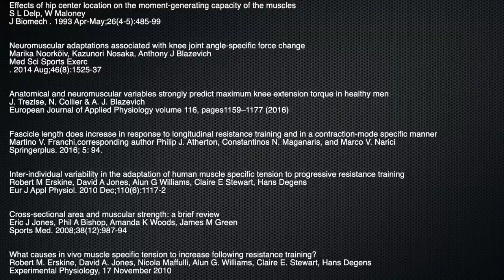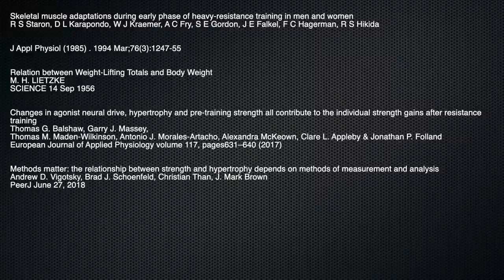Фитнес Идиотизм На YouTube (Часть I)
Немного устав от разбора тех глупостей, которые несут "заслуженные" фитнес блогеры, Антон37 переключился на просмотр нового формата YouTube Shorts и наткнулся на засилье мракобесия и тьму необразованности от никому неизвестных авторов, чьи ролики, тем не менее, собирают сотни тысяч и миллионы просмотров. Но свет науки пробьется даже через такие дебри!

2:05 Что Будет Если Отжиматься На Брусьях Каждый день?
5:20 Как Правильно Подтягиваться На Турнике?
11:10 Что Будет Если Отжиматься От Пола Каждый день?
15:40 Время Начинает Идти Быстрее
18:50 Что Будет Если Делать Планку Каждый день?
19:50 Худшая ошибка в подтягиваниях
22:05 Как накачать спину без нагрузки на позвоночник?

▬▬▬ БЕСПЛАТНЫЕ ПРОГРАММЫ ▬▬▬